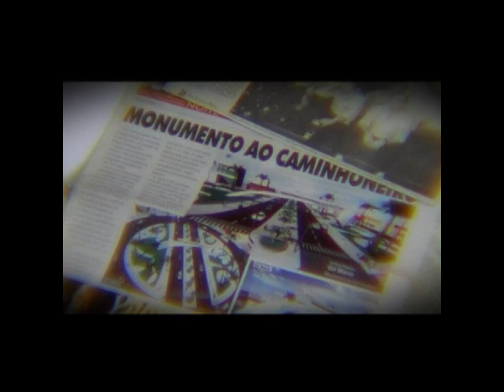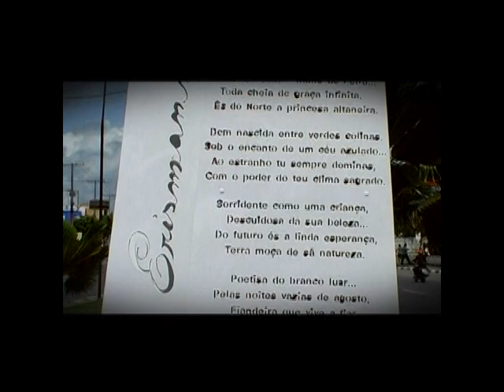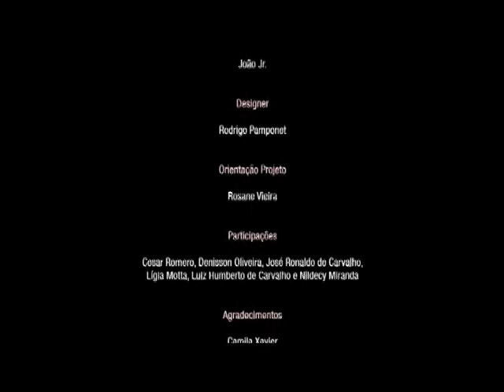Outros Olhares: Onde os pássaros se escondem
TV Olhos exibe no espaço Outros Olhares o Curta Onde os Pássaros Se Escondem, produzido por Ludmila de Oliveira e Dimas Oliveira. Nele são apresentadas flora e fauna vistas sob as formas e cores construídas pela imaginação do artista plástico Gil Mário.